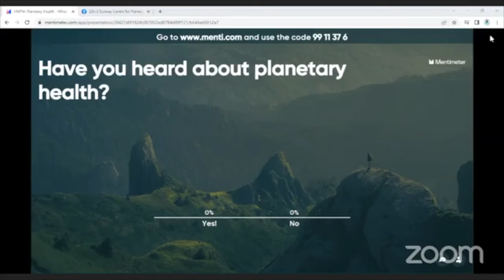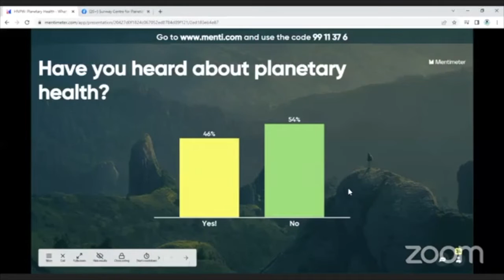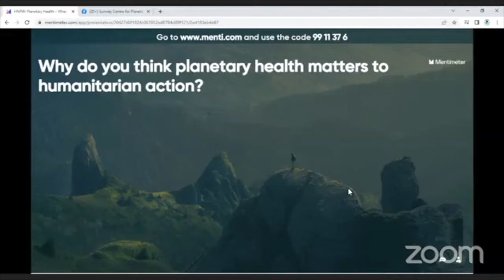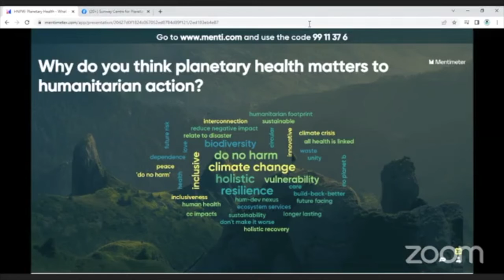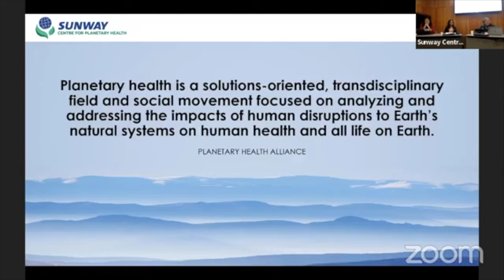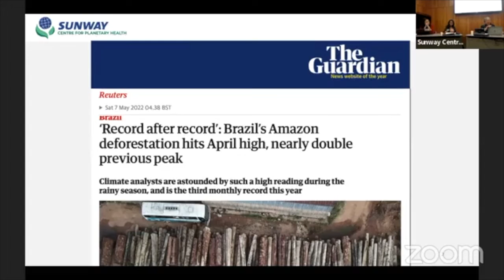HNPW Planetary Health and Humanitarian Action - What on Earth is that?!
“While trying to save lives, we, the humanitarians, may also be the ones contributing to the drivers of these crises.”

Thanks to everyone who joined our session at HNPW yesterday and for asking those brilliant thought-provoking questions! Some takeaways

- The climatecrisis is compounding, adding complexity to already vulnerable communities, but also now spilling to all other communities and countries.
- Planetary health, while a new term for most of our audience, was agreed to be extremely relevant to humanitarian action.
- How do we put planetary health into policy and practice? Through enforcement mechanisms, clear collective statements of intent, cross-network collaboration, and dedicated governance efforts.

So, tell us, why do YOU think planetaryhealth matters to humanitarianaction?